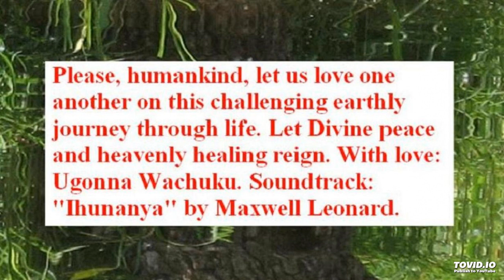Humankind: Love One Another: Ugonna Wachuku + Soundtrack: Ihunanya: Maxwell Leonard + Healthcare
Earth: Please, humankind, let us love one another on this challenging earthly journey through life. Let Divine peace and heavenly healing reign. With love: Ugonna Wachuku + Soundtrack: "Ihunanya: Love" by Maxwell Leonard; originally for 2014 Nollywood Nigeria Movie: "Ifunanya: The American Nurse;" directed by Okey Zubelu Oko and produced by Onyekachukwu Ossy Okeke, Jr.: Ossy Affason Movies Studio +